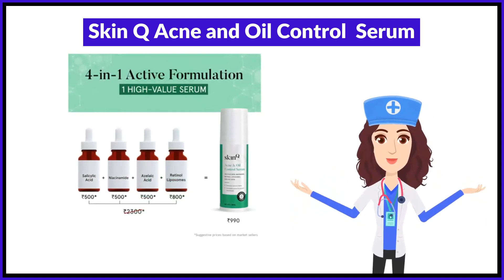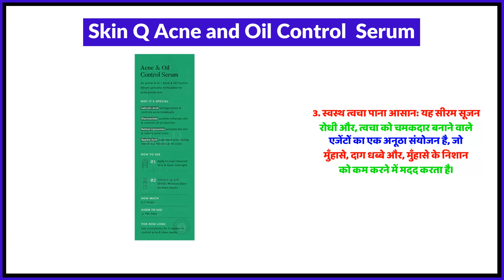Skin Q Acne and Oil Control Serum Uses in Hindi | Side Effects | Review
Skin Q Acne and Oil Control  Serum Uses in Hindi | Benefits | Side Effects | Dose